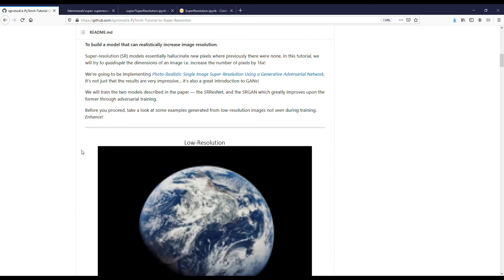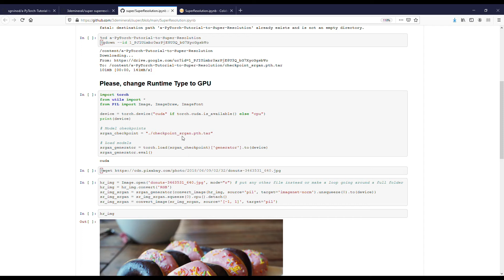Super Resolution scaling of images with pytorch neural network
Super resolution allows us to scale images and videos without significant quality loss thanks to artificial intelligence of neural networks. May be usefull for example for rendered images (e.g. in blender 3d). This particular network does upscale of 4x4, so 16 times the surface of the original image.
SRGAN (I am not sure if this is the right article)